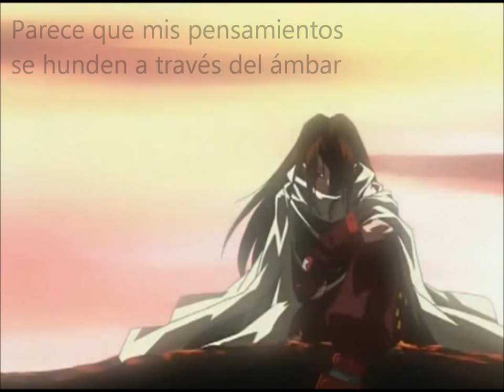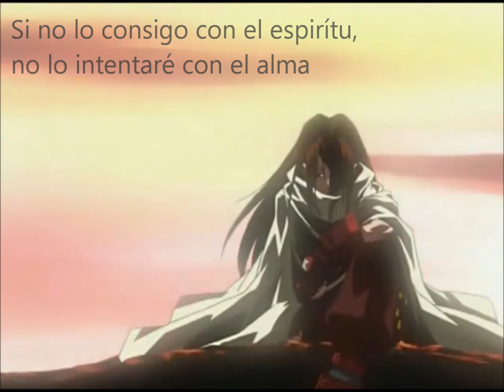Shaman King - Fukidokuritsu 不羈独立 SUB ESP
Holaa! Soy Yesica!!
Realmente quedé encantada cuando hice esta traducción, la letra me pareció un poco confusa al principio pero después me pareció de lo más increíble :D

Canción: 不羈独立 Fukidokuritsu - Hao Asakura Theme SHAMAN KING Sub español

Esta canción no me pertenece! es propiedad de sus respectivos dueños!!! :D !!